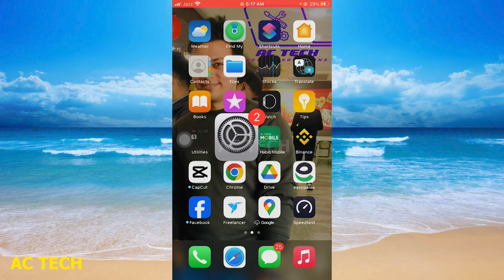Chrome Me Cookies Enable Kaise Kare 2024 | How to Allow/enable Cookies on Google Chrome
1. How To Enable Cookies On iPhone! (2024) | Chrome Me Cookies Enable Kaise Kare 2024  | How to Allow/enable Cookies on Google Chrome
2. How to Enable Cookies on iPhone! | How To Allow or Enable Cookies On iPhone
3. Safari for iPhone: How to Enable Cookies (iOS 15)
4. iOS 17: How to Allow Cookies on iPhone
5. ✅  How To Enable Cookies On iPhone 🔴
6. How to Enable Cookies on iPad (Step-by-Step)
7. How To Allow / Enable Cookies On iPhone
8. How To Enable Cookies On iPhone
9. Fix: Chrome Cookies are disabled Your browser has cookie disable make sure your cookies Problem
10. iPhone 13: How to Enable Cookies on iPhone 13
cookies are disabled iphone
google cookies enable kaise kare
browser cookies enable kaise kare
cookies enabled google chrome iphone
cookies enabled google chrome tamil
how to enable cookies on google chrome in tamil
cookies kya hota hai
cookies are disabled chrome